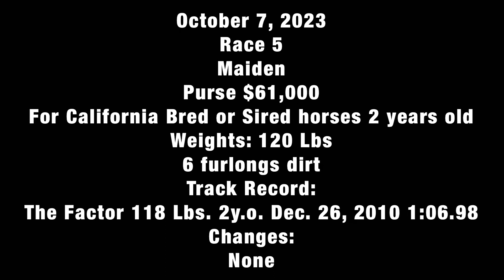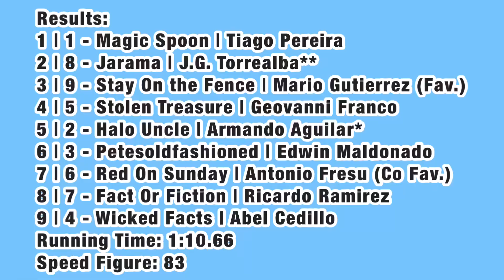Magic Spoon wins his debut at Santa Anita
10/7/23